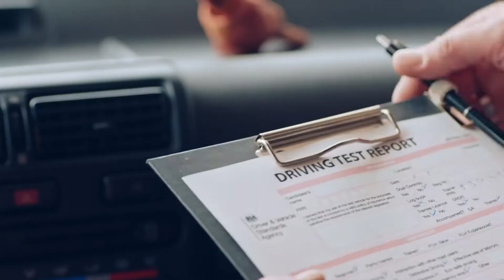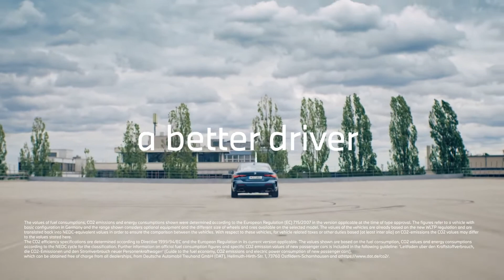BMW Steering | Making every driver a better driver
Becoming a better driver takes two: you, and your car. When you're both on the same page, that’s what we call Sheer Driving Pleasure. One of the sources of joy and fun is the steering, which enables you to go beyond expectations.  With any BMW you don’t have to be an experienced driver to steer like a pro. Be confident, go out and thrill.

The all-new BMW 4 Series Coupé with BMW Steering — making every driver a better driver.